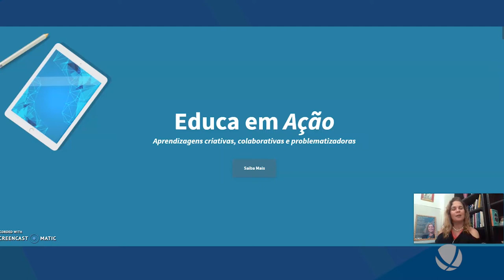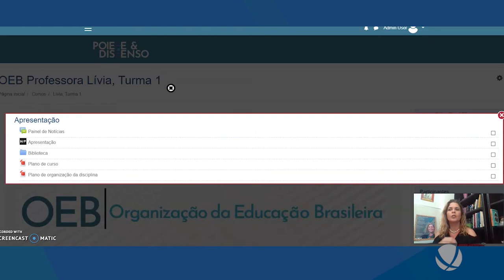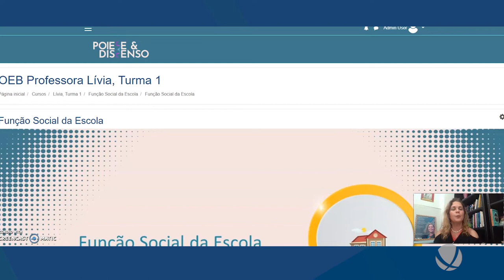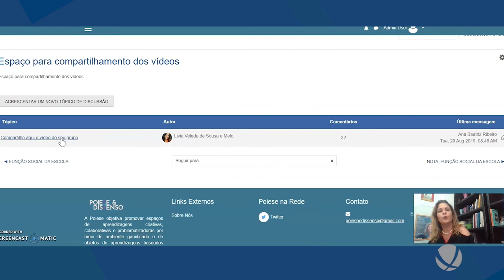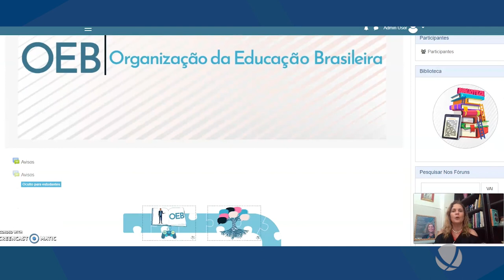1.2: Moodle - Apresentação da Disciplina Organização da Educação Brasileira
Moodle - Apresentação da Disciplina OEB - Profa. Andréia Lacé (FE/UnB)